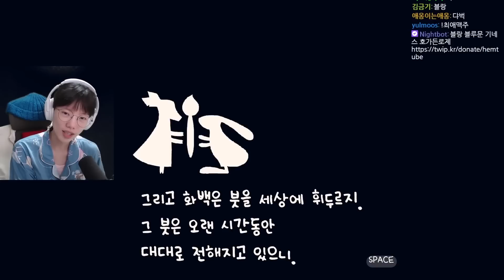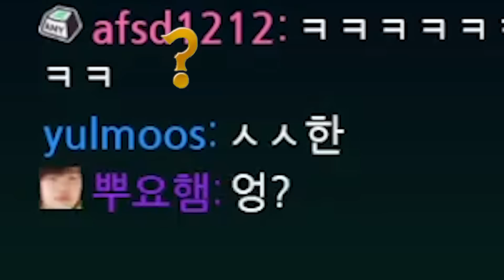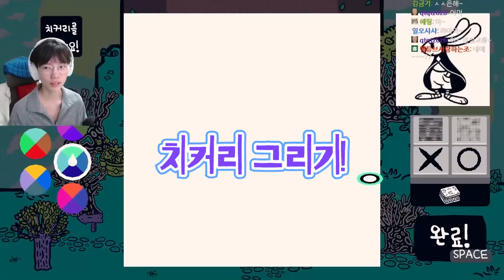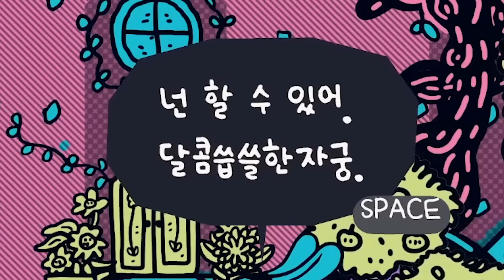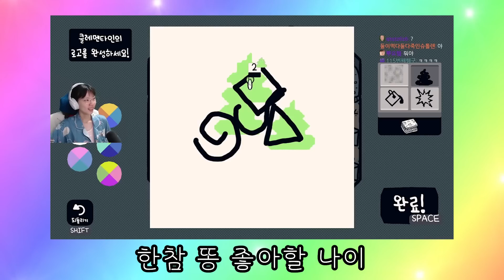흑백세상을 컬러로 물들이는 세상꾸미기 게임 치커리🎨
힐링게임 치커리 1편입니다...
소금님의 편집입니다

팬사서함 - 서울시 강남구 테헤란로 83길 15 제이엠빌딩 8층